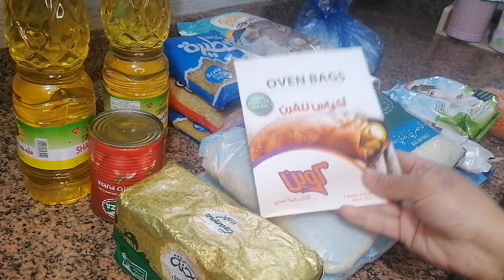رمضان خلاص قرب تعالي نجهز خزين رمضان مع بعض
خزين رمضان سكر زيت رز دقيق مكورنه خزينتوابل رمضان
مشتريات رمضان، خزين رمضان، خزين البيت
  متنوعة من المواد الغذائية الأساسية والمشروبات التي يحتاجها الناس خلال شهر رمضان الكريم.
من بين التجهيزات الرئيسية لخزين رمضان تشمل الأرز، الشعيرية، العدس، الفول والحمص، وهي مكونات أساسية لتحضير العديد من الوجبات الشهية.
يجب أيضًا توفير مجموعة متنوعة من الزيوت والتوابل والبهارات لإضفاء نكهة وطعم مميز على الأطعمة المحضرة خلال رمضان.
بالإضافة إلى المواد الغذائية، من الهام أيضًا تجهيز خزين رمضان بالمشروبات المنعشة والماء، حيث يكون الصيام طوال النهار وتحتاج الجسم للترطيب.
ينبغي أيضًا توفير التجهيزات الأخرى مثل الأواني والصواني لتقديم الطعام، والأكياس والحاويات للتخزين المناسب للأطعمة.

شكرا متابعيني على المشاهده